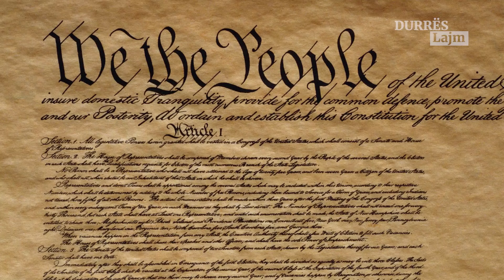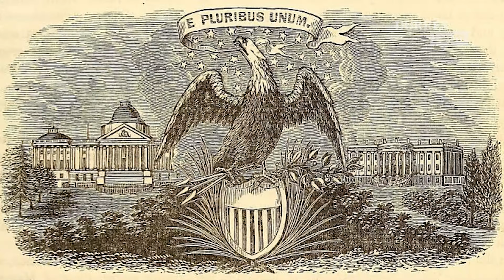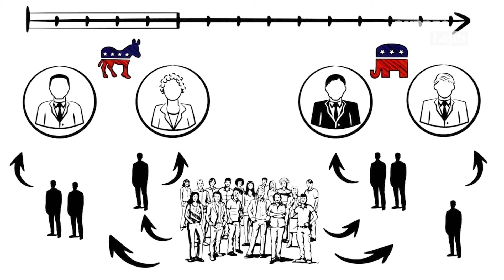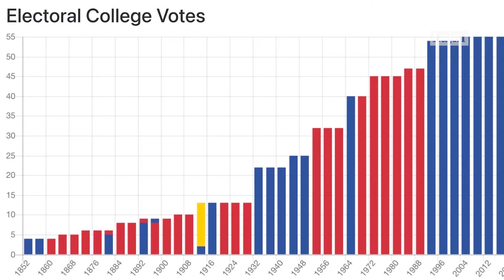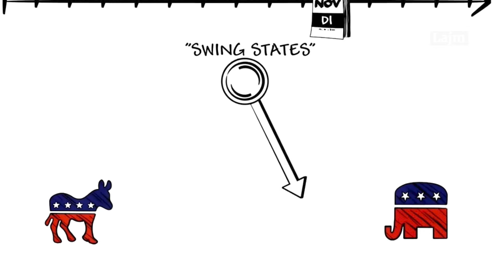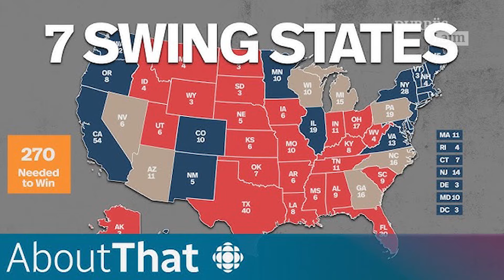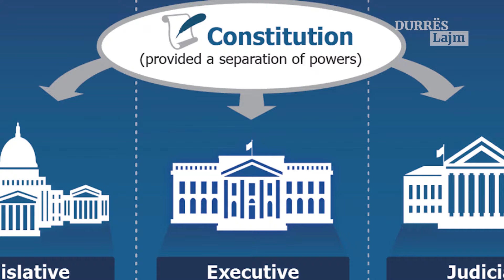Emisioni “Flasim Hapur”: AMERIKA VOTON, 2024! Episod shpjegues mbi si zgjidhet Presidenti i SHBA.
𝐅𝐋𝐀𝐒𝐈𝐌 𝐇𝐀𝐏𝐔𝐑 në Durreslajm.al nga politologu dhe lektori Dr. Bledar Kurti.
EKSKLUZIVE: AMERIKA VOTON, 2024! Episod shpjegues mbi si zgjidhet Presidenti i SHBA.